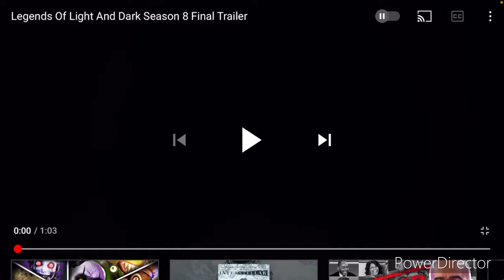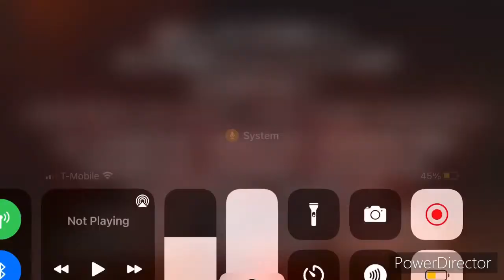Reacting to indoraptors season 8 final trailer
Reacting to my friends final trailer. It was an amazing trailer to be honest, greatly detailed and everything.